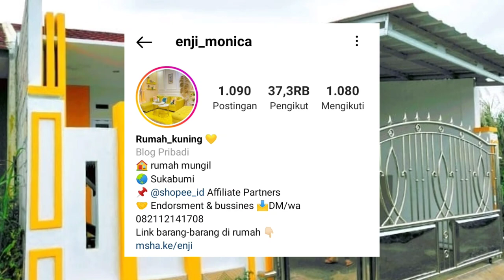RUMAH MINIMALIS INI KECIL BERASA LUAS & NYAMAN | RENOVASI RUMAH IDAMAN BGT, RT RK KM KT DAPURNYA WOW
Hai teman-teman di video kali ini aku mau bahas sebuah inspirasi renovasi rumah minimalis modern lagi nih, kali ini datang dari homdekorlover rumah kuning, enji_monica

Rumah minimalis ini memiliki lebar muka 6 meter dan panjang 12 meter kebelakang, kalau di lihat dari Fasad dan rumah sebelum nya kemungkinan ini adalah rumah subsidi yang di renovasi.

Tapi mungkin kalian ngak akan nyangka ini rumah subsidi ya karena desain nya dari mulai depan hingga belakang menurut ku bagus banget 😍.

Lebar 6 meter di bagi 2, kanan untuk carport dan kiri taman serta teras, rumah ini memiliki 2 kamar tidur, 1 kamar mandi serta  ruang tamu dan keluarga yan menyatu langsung.

bagian belakang ada dapur minimalis beserta ruang cuci jemur yang powerfull.

So untuk melihat seperti apa simak videonya sampai selesai ya.

Semoga video ini bisa jadi inspirasi bagi kalian yang mau bangun / renovasi rumah kecil seperti ini.